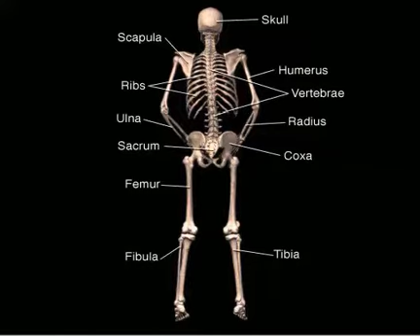Skeletal Anatomy Animation